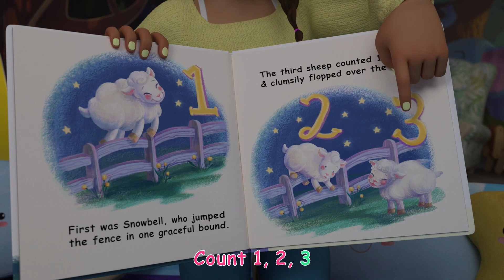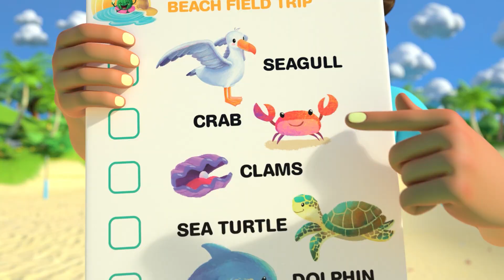Ten Little Dinos | @CoComelon | Kids Cartoons | MOONBUG KIDS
Count along from numbers one to ten, as the little dinosaurs hatch, stomp, and roar!

Episode List:
Ten Little Dinos 00:00
Nap Time Song 00:03:57
Ice Cream Song 00:06:58
Mother's Day Breakfast 00:09:37
Wheels on the Bus V2 (Play Version) 00:12:49
Fire Drill Song 00:16:17
Namaste JJ 00:19:21
Quiet Time 00:22:17
Baby Shark V1 00:25:15
Sea Animal Song 00:27:22